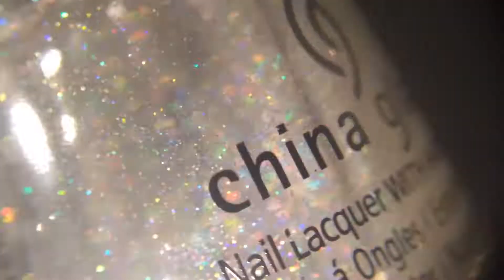FLORAL NAILS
nails inspired by your grandmas wallpaper

China Glaze "White On White":

a bunch of colors of acrylic paint